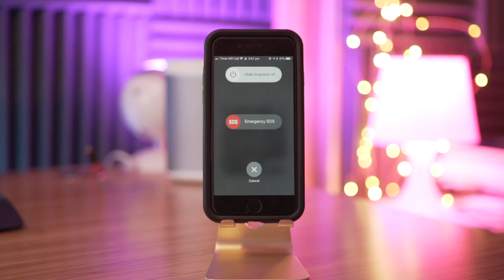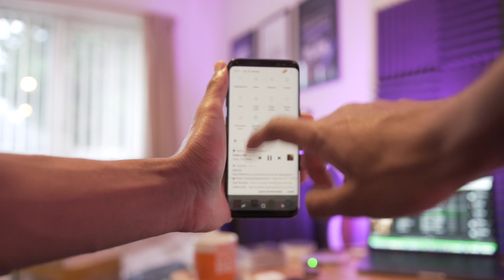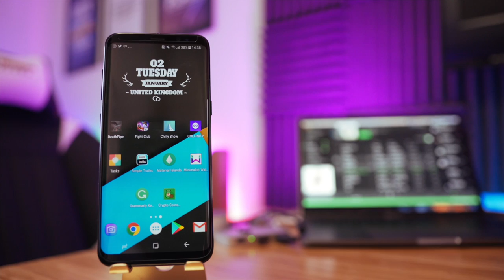7 INSANE Smartphone Life Hacks + HUGE ANNOUNCEMENT!